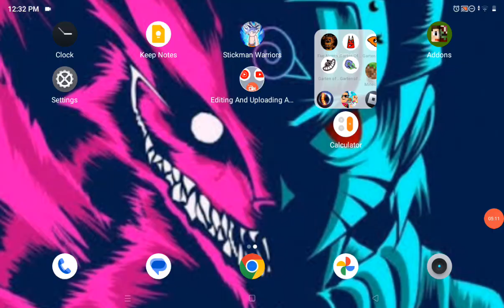answer math problems or die💀